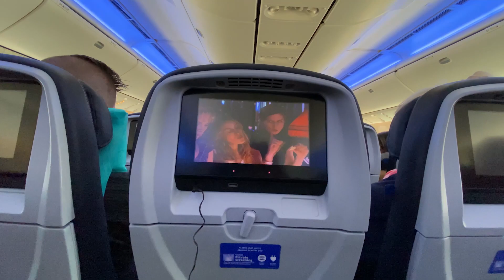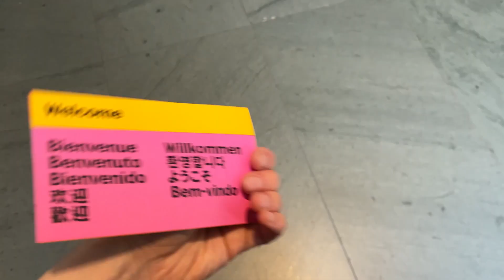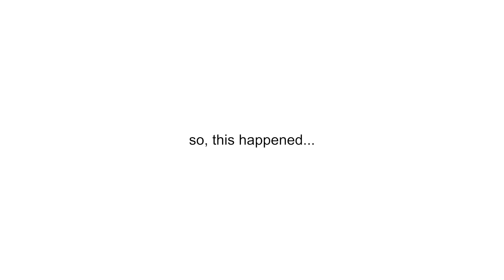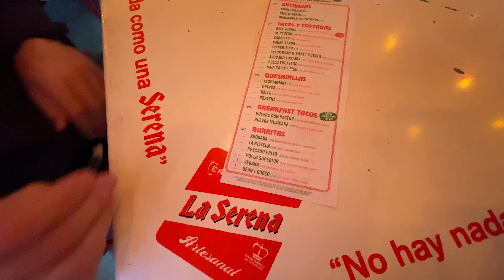NYC vlog pt.1 - we are engaged!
Hello! It has been a bit:) Here is the first part of our New York trip...

Jana